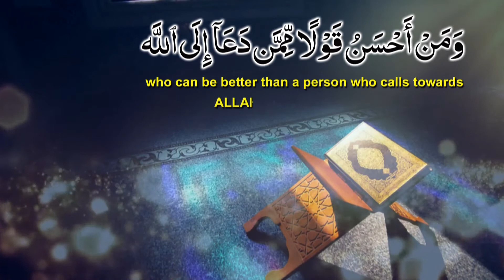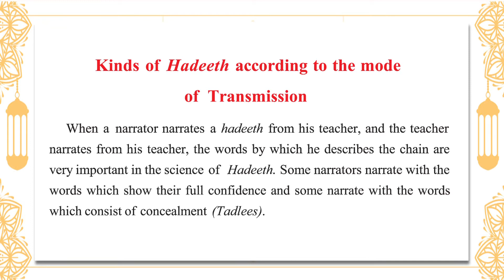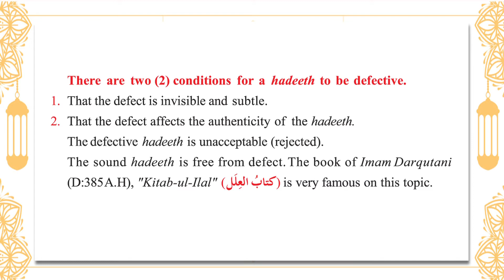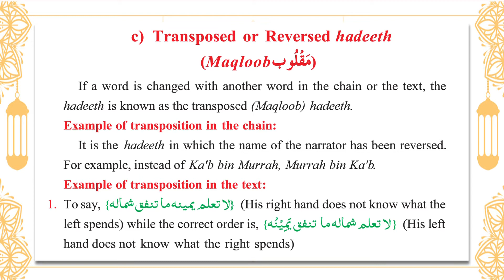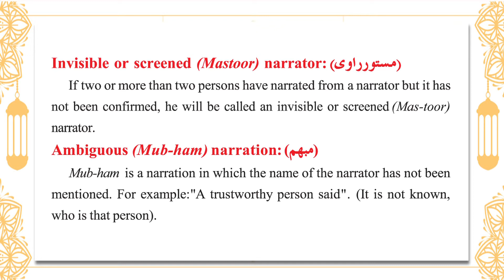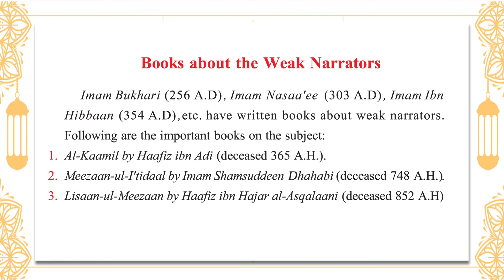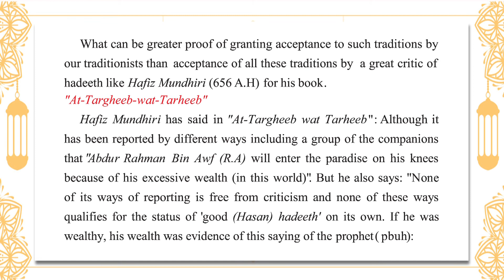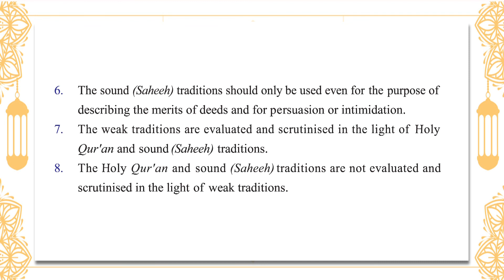CLASSIFICATION OF HADEETH | Chapter 11 | Weak Traditions.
1st of all thanks to all of you for supporting and visiting to my YouTube Channel.